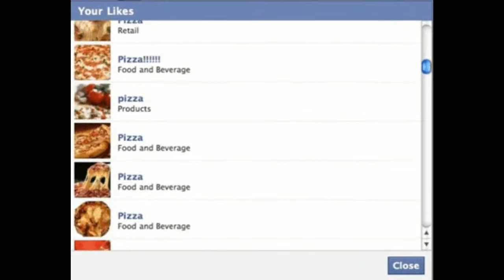Speeding Slow -- Who Do You Think You Are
This video is a cooperative effort between DJ Eric ILL and myself.  Animated GIF's are in use through out the video.  Who Do You Think You Are by Speeding Slow (DJ Eric ILL and Scott Orlans Mix) is a techno dance tune.